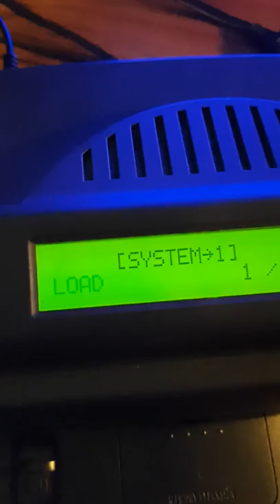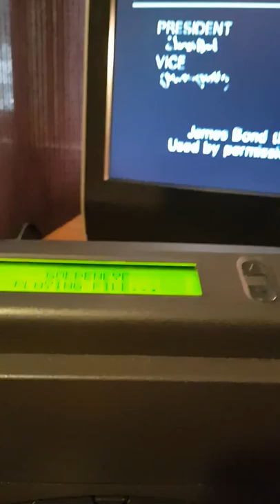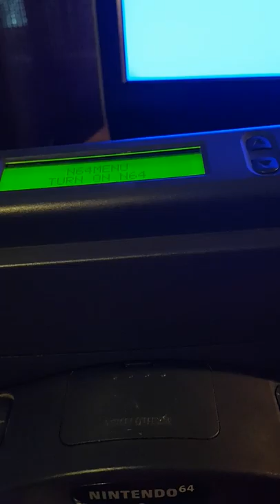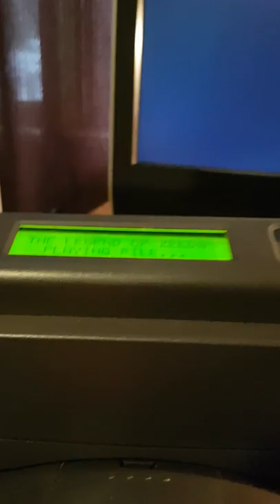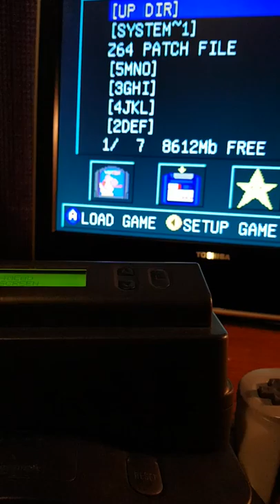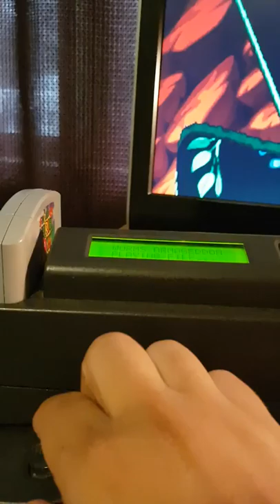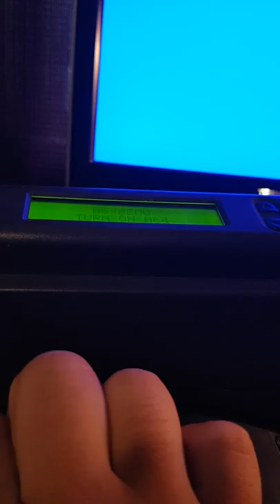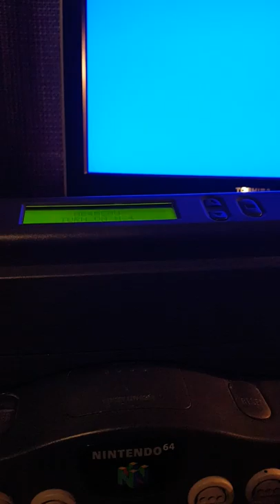Mr. Backup (Z64) for the N64 in action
Mr. Backup is a device created for the N64 to backup N64 games. It even has the capabilities to play nes games. Just a little video of it in action.